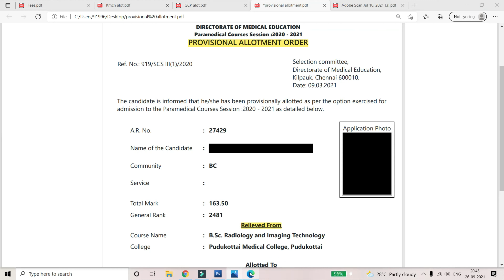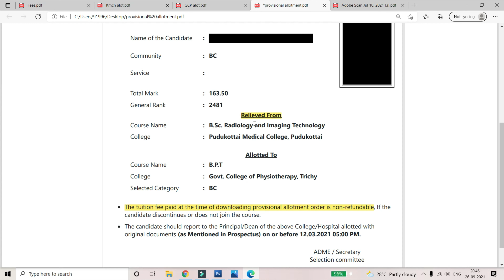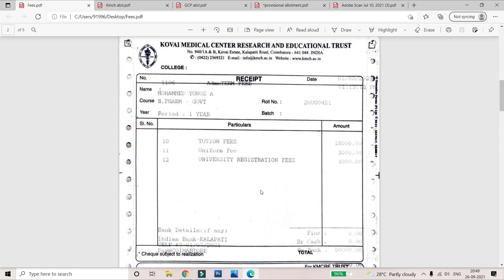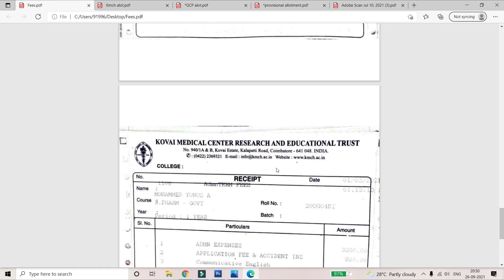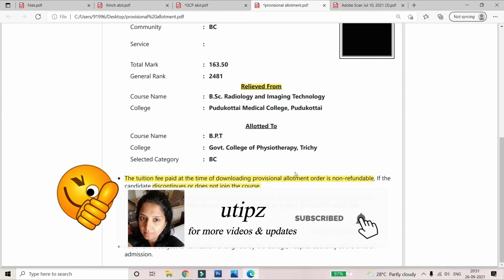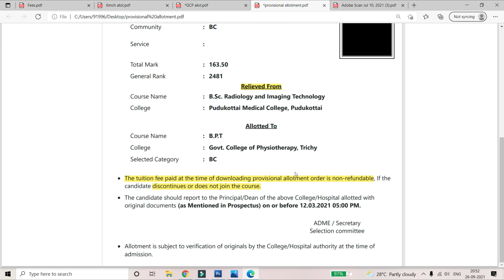TN Paramedical Admission|Paramedical Tuition Fees| Refund|Discontinuationfees|ParamedcialCounselling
College Discontinue College Fees Refund?
How to get refund?